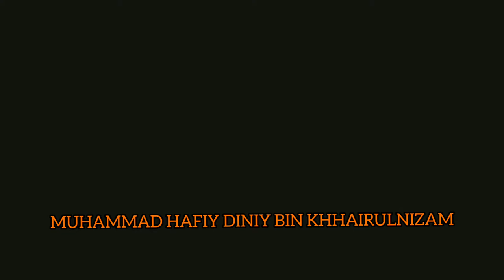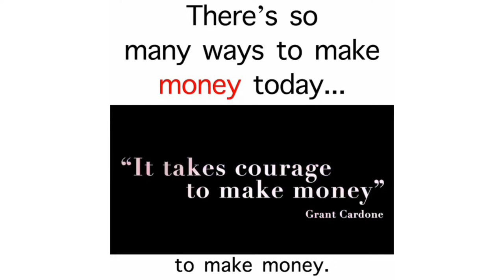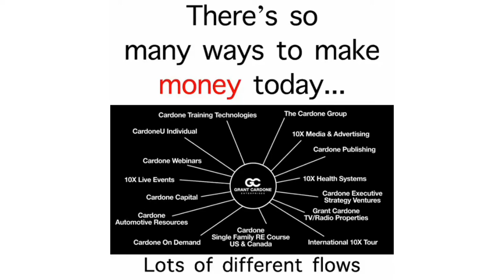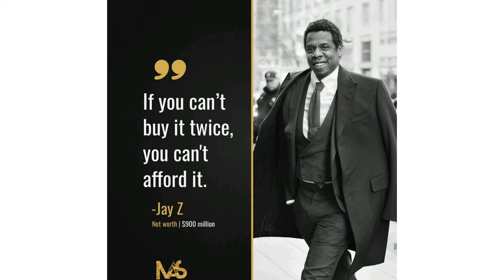How To Generate side income while Study or Work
This video support by Community Service
UNiKl BMI

Student name : Muhammad Hafiy Diniy Bin Khairulnizam

Lecture : Sir Azrul Hisyam (Sir Roy)